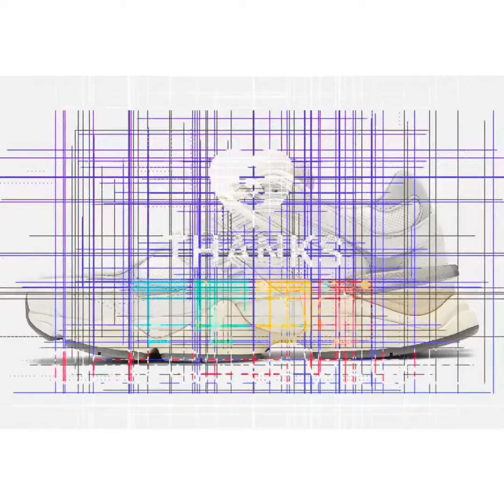New Balance 90/60